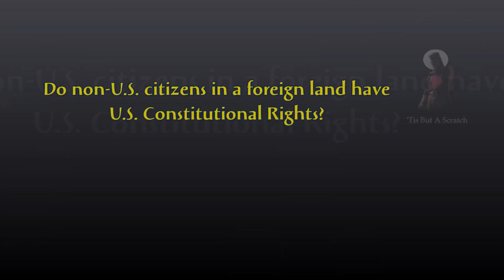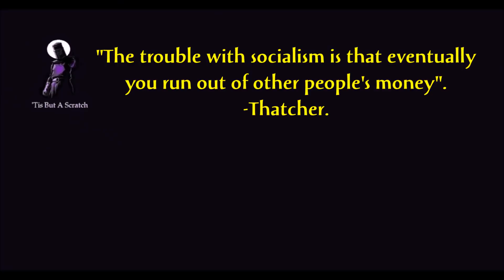Can Non-Citizens in Foreign Countries, Claim U.S. Constitutional Rights?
Tucker tries to understand why anyone would believe that citizens of other countries, who are not living in the U.S., have U.S. Constitutional Rights. Migrants now suing Trump Administration. Yeah. That happened.